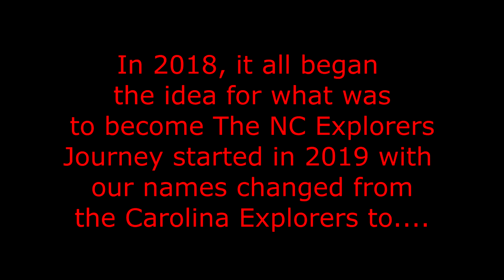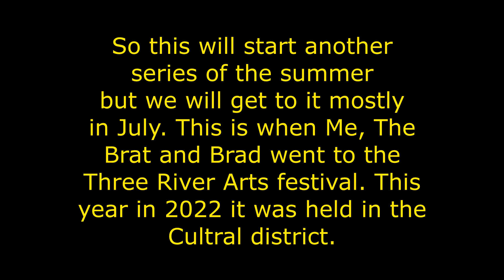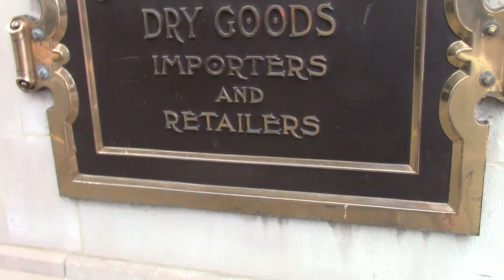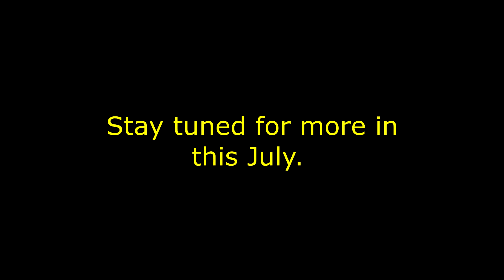The Three River Arts Festival (Part 1) (2022).